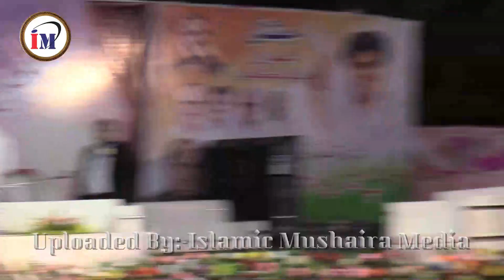तड़पता है दिल और तड़पती आंखे जबरदस्त नात जश्न इमरान प्रतापगढ़ी/Jashn Imran Pratapgarhi/Latest Naat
तड़पता है दिल और तड़पती आंखे जबरदस्त नात जश्न इमरान प्रतापगढ़ी/Jashn Imran Pratapgarhi/Latest Naat 2023

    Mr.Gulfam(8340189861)